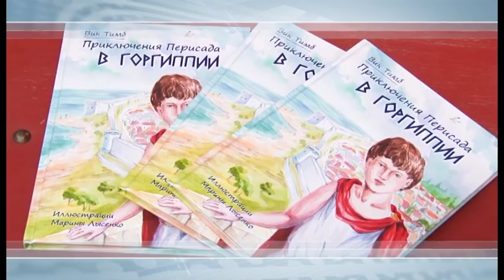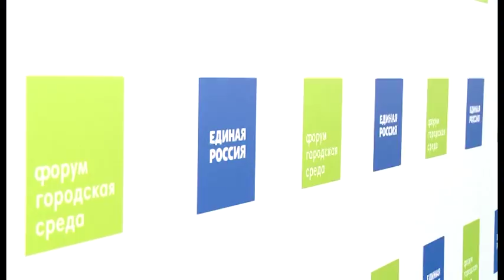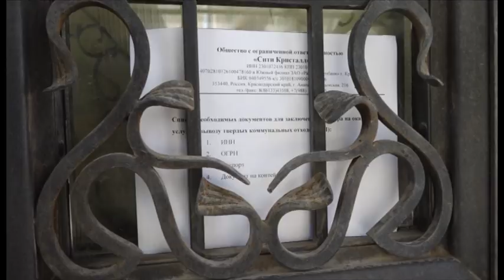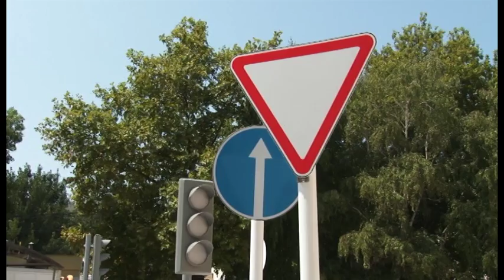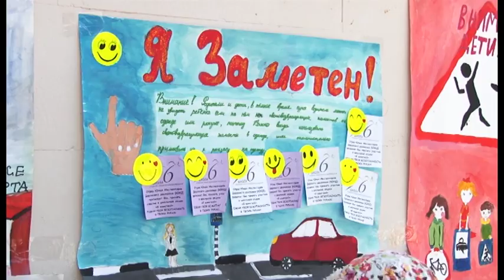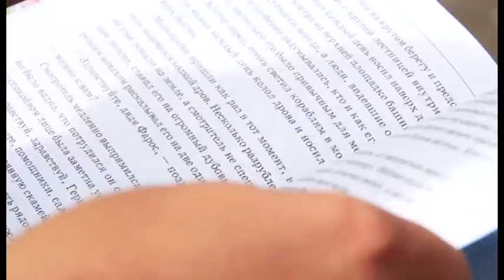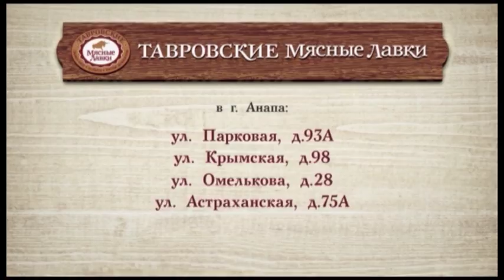Новости "Анапа Регион" от 25 июля 2017 года